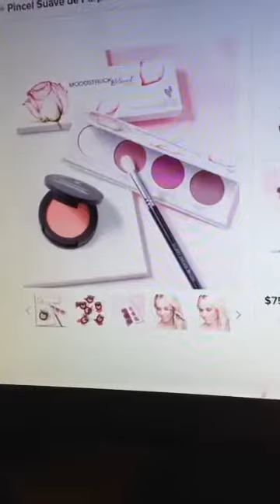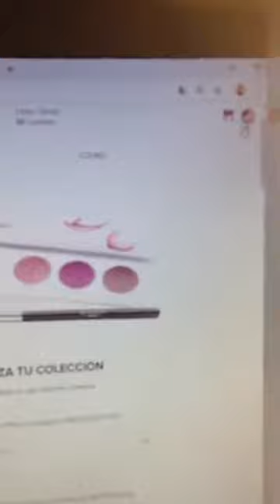Noticias younique febrero 2019! ReGaLos, Ofertas, Promociones